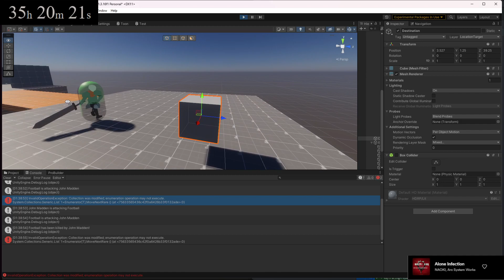basic AI & Anim test - GMTK GAME JAM 2023 - 12 hr progress